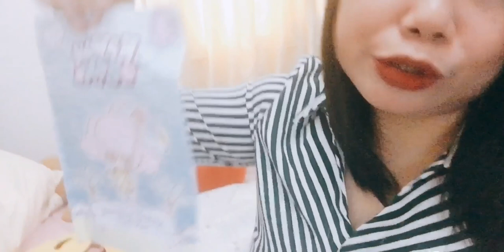Kawaii Box July 2019 Unboxing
My subscription box from Kawaii for month of July 2019 has arrived!

New cute items were featured for Kawaii Summer Holiday theme.

OOTD:

Dress          H&M
Bangle        Aldo

CorediallyInvited